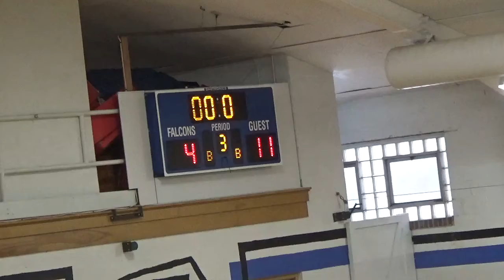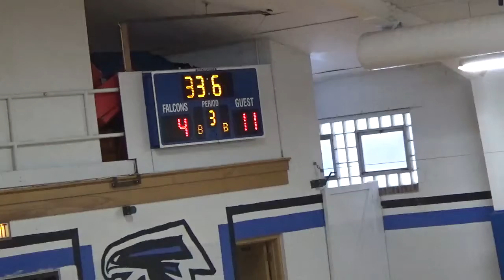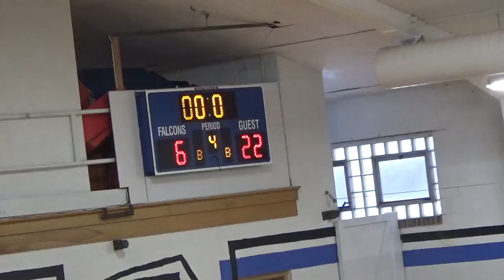5th vs Hoops Black 12:16:17